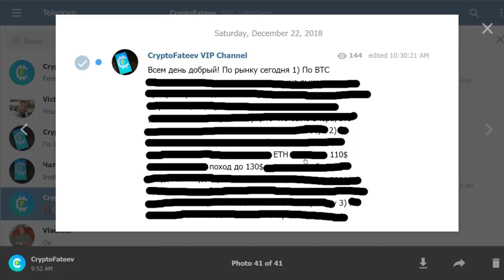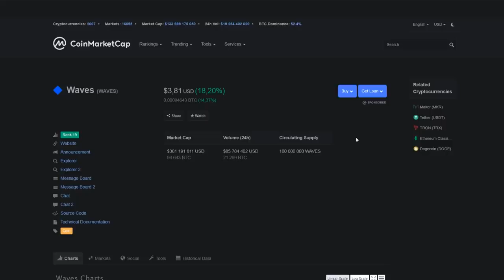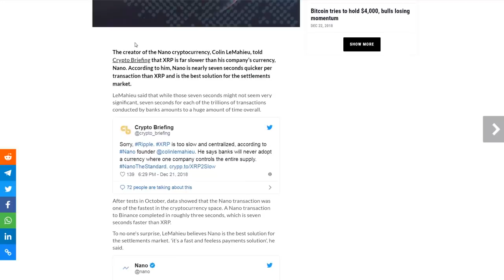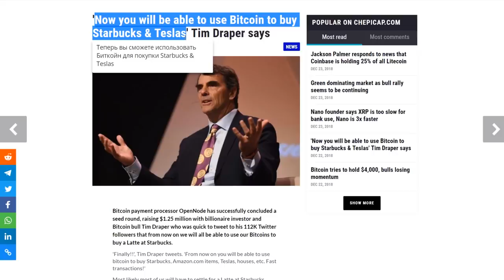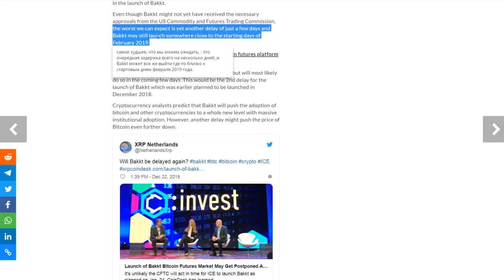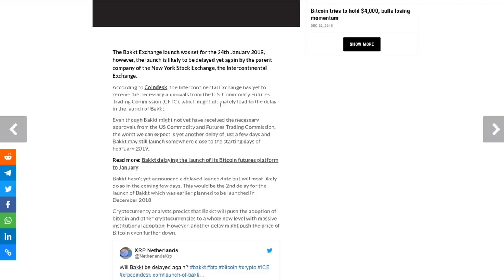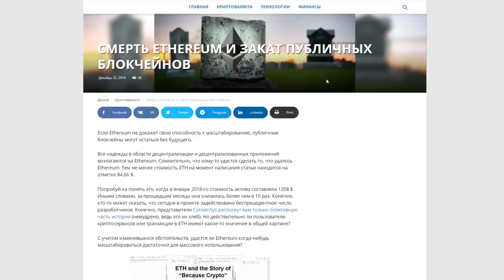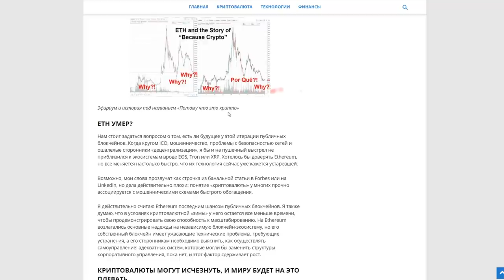Биткоин Прогноз Сбылся! Разворот Близко или Просто Манипуляция от Китов Декабрь 2018 Прогноз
❷ Основатель Nano говорит, что XRP слишком медленный для банковского использования, Nano в 3 раза быстрее;
❸ «Теперь вы сможете использовать Биткойн для покупки Starbucks & Teslas», - говорит Тим ​​Дрейпер;
❹ Неужели Bakkt снова откладывает запуск своей фьючерсной платформы Bitcoin?;
❺ СМЕРТЬ ETHEREUM И ЗАКАТ ПУБЛИЧНЫХ БЛОКЧЕЙНОВ, пугать уже поздно.